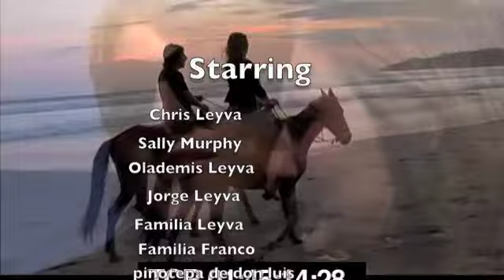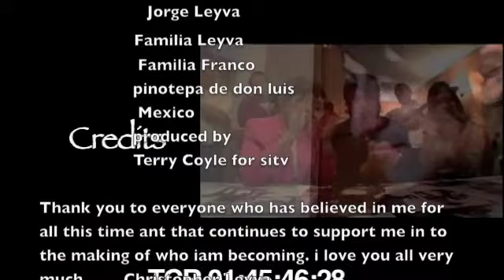leyva documentary 7